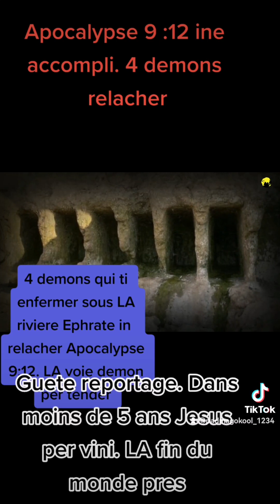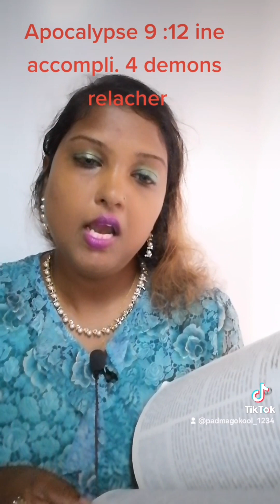Apocalypse 9:12 ine accompli.4 demons relacher cot riviere Ephrate. La voix ban demons ine tander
Apocalypse 9:12 ine accompli. 4 demons ine relacher cot LA riviere Ephrate. La voix banne demons LA per tander